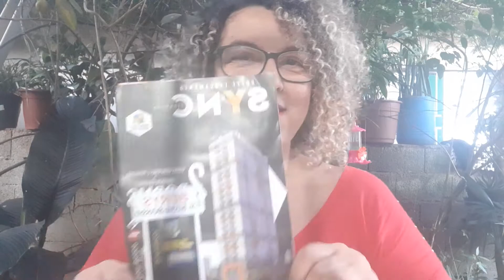Sync Itaquera: 9.5234-9059 Berys. Valorize meu trabalho e ligue já.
Berys Corretora - Valorize meu trabalho e agende comigo:

Sync Itaquera  e o financiamento Minha Casa Minha Vida.
Empreendimento com padrão econômico, com qualidade de alto padrão. 2 dorms, com varanda gourmet, lazer completissimo e vaga de garagem, e algumas opções com vaga livre e coberta.
Qualidade Graal Engenharia e o trabalho dedicado de sua Corretora Berys.

Fachada moderna, com uma torre só e apenas 8 apartamentos por andar.
Tem escolas na região, bancos, mercados, atacadão, vias de acesso para várias regiões de SP.
Apenas 8 minutos de carro para o Shopping Itaquera e 10 para o Parque do Carmo

A construtora tem selos de qualidade e sempre entregou no prazo.

Como sua Corretora vou te ajudar com todas as informações para uma aquisição de forma preparada.